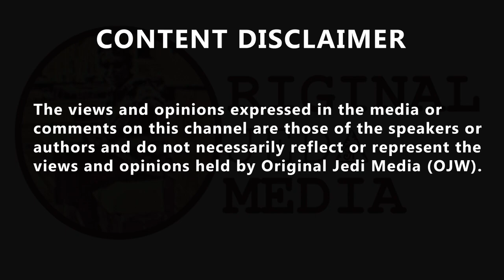James O'Brien: NHS 'teetering on the brink' amid staffing crisis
James O'Brien: NHS 'teetering on the brink' amid staffing crisis. As staff shortages in the health sector threaten to cripple Britain this winter, James O'Brien admitted the situation is 'scary'. James O'Brien spent an hour of his show taking calls from those affected by severe shortages in the health service, leading to longer waiting times in A&E, for ambulances and other essential services. He shared his concern at some of the numbers showing a crisis on the horizon: "Vacancies heading to 45,000 in England, thousands of specialist nurses set to retire and then of course 100,000 vacancies across the health service in general". "The idea that, potentially as winter comes, [we're] on the brink of a particularly treacherous precipice is increasingly hard to ignore." James O'Brien feared that as we head into the depths of winter, where the health service traditionally gets stretched, that "this is just a little bit scary". He assured listeners that he was not scaremongering on the shortages: "Most of the evidence I'm seeing is that we're teetering upon the brink of a particularly tricky period and I do think it's better to be clear eyed about these things." He asked listeners working in the NHS to call in and tell him that shortages are being exaggerated, given that he hadn't had a single conversation the whole hour which said he was wrong. "I don't think I've had even the vaguest suggestion that things aren't quite as bad as our contributors are suggesting."